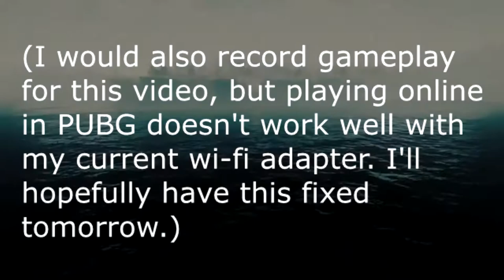PlayerUnknown's Battlegrounds Might Be Coming To PS4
Additional Information:
PlayerUnknown's Battlegrounds is a incredibly popular game. PUBG is also going to be an Xbox One exclusive. But apparently Bluehole is talking with other gaming console manufacturers about bringing the game over to their platform, including Sony with the PS4. Is PlayStation getting a port of PlayerUnknown's Battlegrounds? Let's discuss it.